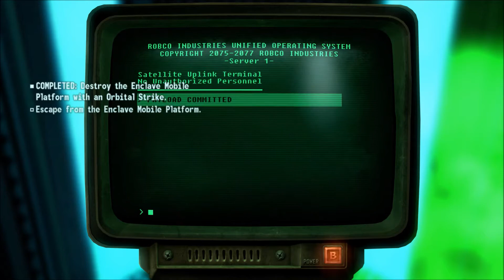Fallout 3 Finale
Hey Maximals its time we put a end to the Enclave enjoy the finale! All music, tools, credit and resources are not mine and I do not claim and all copyright all go to their respected owners. If you have enjoyed the content given then maybe drop a like, subscribe, comment, share or do em all, also go check out my Twitter, Facebook page, Instagram, Snapchat and my Youtube channel itself, anyway enjoy the videos !
Xbox: Maximal Primal
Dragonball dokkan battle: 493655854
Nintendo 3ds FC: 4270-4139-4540